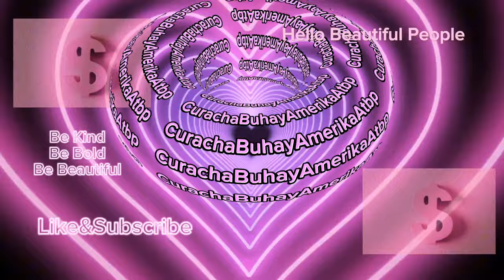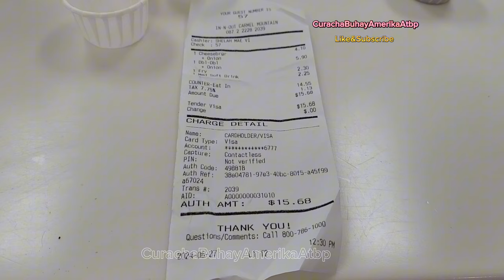Maghahanap kami ni Don Paratot ng Diamond-yo 😁 na Labret piercing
Hunt for the Perfect Diamond Labret Piercing with Don Paratot! |
Join Don Paratot and me on an exciting adventure as we search for the perfect diamond labret piercing! We visit various shops, explore unique jewelry options, and share our experiences along the way. It's a day filled with fun, laughter, and sparkling finds. Watch as we navigate through our journey to find the ideal piece of jewelry that stands out.Don't miss out on the vibrant sights and our candid moments captured in this vlog.